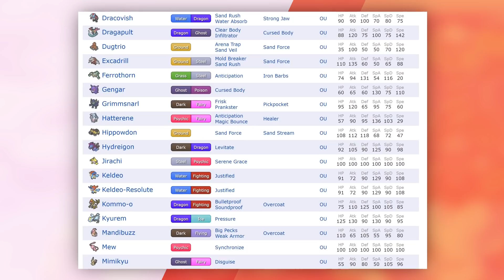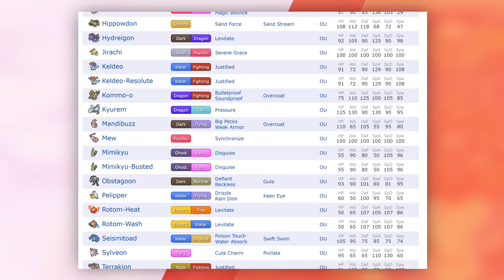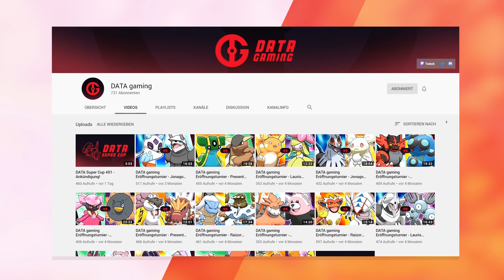15 Competitive Movesets für Pokémon in Schwert & Schild!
15 Competitive Movesets für Pokémon in Schwert & Schild!

►Pokémon Schwert über Amazon bestellen*

►Pokémon Schild über Amazon bestellen*